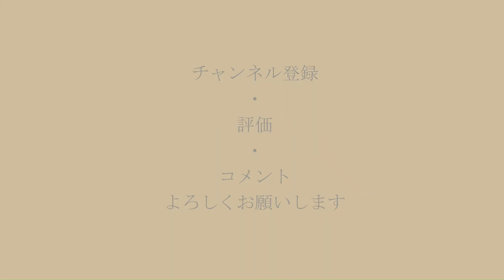アシカ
✂︎ｷﾘﾄﾘｾﾝ ✂︎

グッズ
LINEスタンプ

衣服類
UTme!

✂︎ｷﾘﾄﾘｾﾝ ✂︎